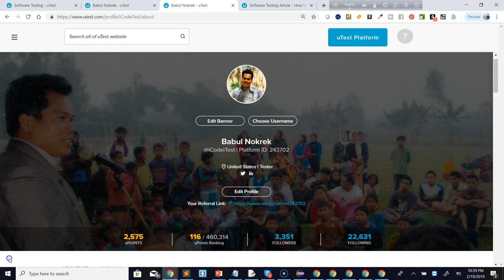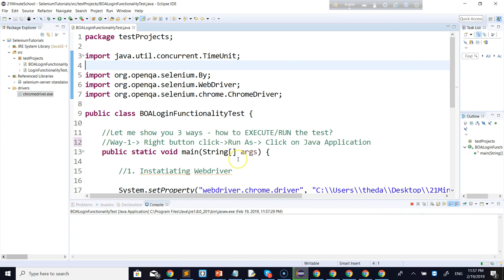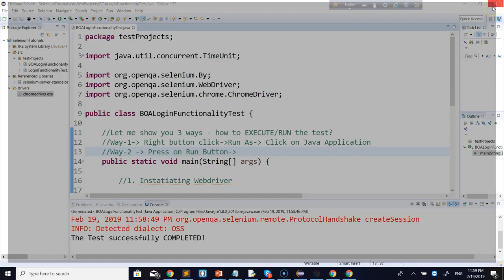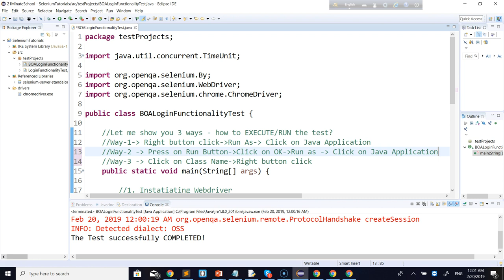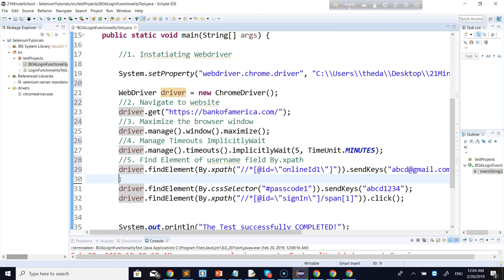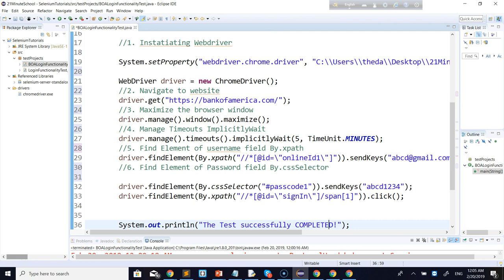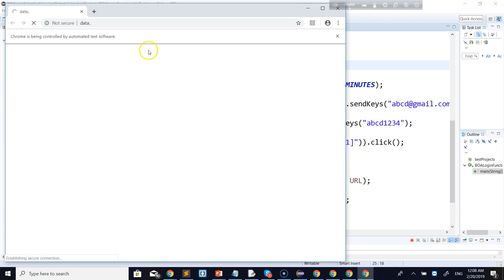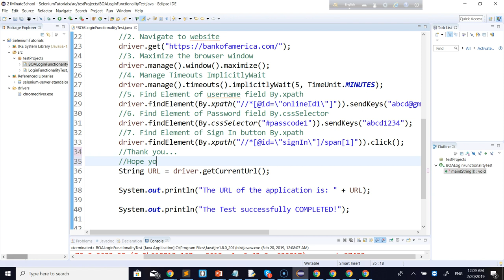বাংলায় জাভা ও সেলেনিয়াম এর সহজ পাঠ -০৬। Selenium WebDriver with Java tutorial series in Bangla 06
Tutorial-12:  Test TD Bank Web Application
Tutorial-13: Practice with Facebook
Tutorial-14: utest web application
Tutorial-15:Practice with TD Bank Web Application

Tutorial-16:Practice with Google.com

Tutorial-17: Practice with Facebook Website
Tutorial-18: utest web application
Tutorial-20: MODULAR Programming/ Coding/ Writing scripts
Tutorial-21: Maven Build Tool
Tutorial-22: Jenkins
Tutorial-23: Git & GitHub
Tutorial-24: JUnit Testing
Tutorial-25: Page Object Modelling
Tutorial-26: TestNG Framework
Tutorial-27: BDD Cucumber Framework
Tutorial-28: Top Job interview questions

LET'S SET UP our TEST ENVIRONMENT get STRONG FOUNDATION on SELENIUM:
Many more.

We offer online courses on:
- Web Design
- Web Development
- Graphic Design
- Understanding Technology

Mastering Java
Mastering Python
The Self-taught Programmer
Computer programming
Automate the Boring Stuff with Python
Python Tricks